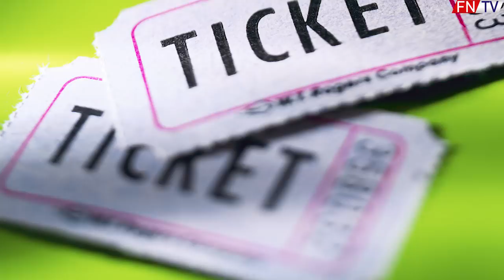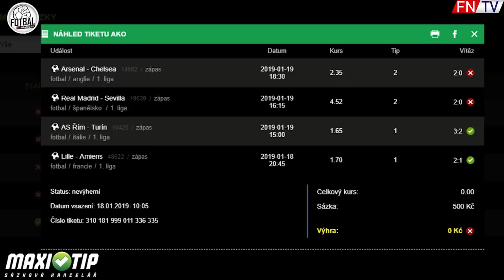VYHODÍ CHELSEA SARRIHO ?